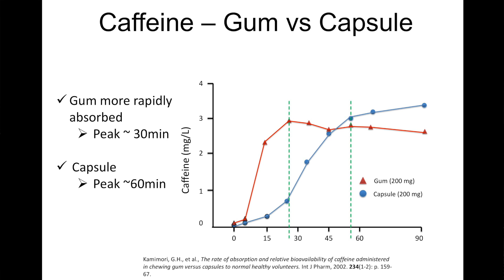Caffeine: Endurance Sport Performance Enhancer?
Today I sit down with Dr Stephen Lane and finally get some answers on caffeine in relation to endurance sport performance. Dr Lane has studied the effects of caffeine and how it relates to sporting performance, in particular cycling.

Product Links:
Red Bull (12 pack. Amazon US)
Military Energy Gum (6 pack. Amazon US)
Science In Sport Espresso Gels (Pack of 30. Amazon US)